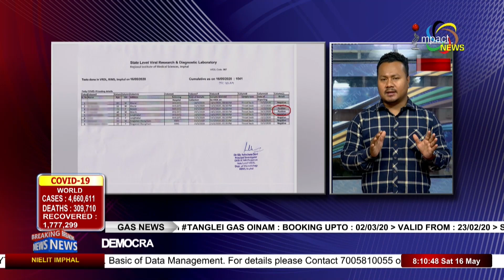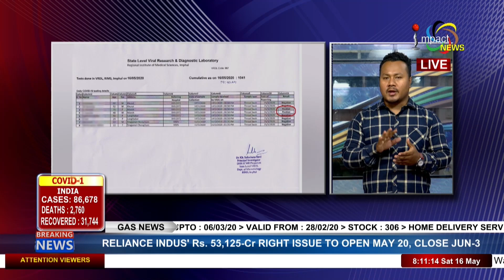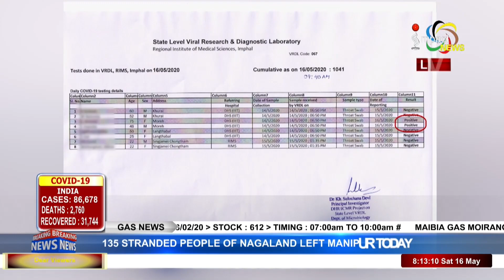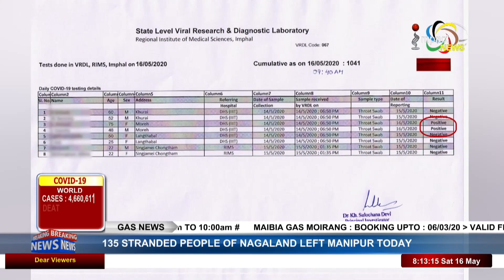BREAKING NEWS : MANIPUR'S COVID-19 NEW POSITIVE CASES REACH 5, 16 MAY 2020